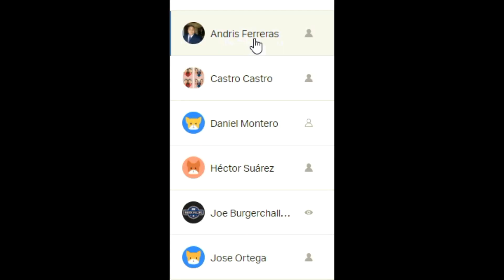VENEZUELA🇻🇪 es la que debe AGRADECER A Dominicana🇩🇴 por el trato a NOSOTROS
AsíSoyYo. ¡Bienvenid@s!